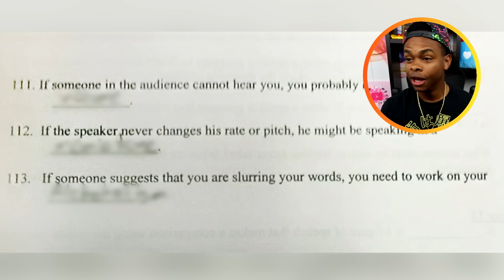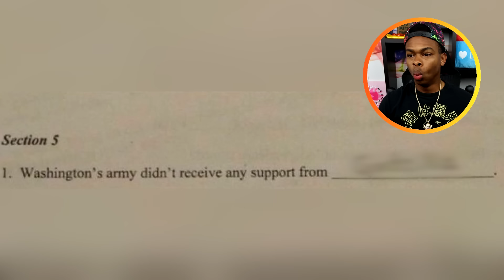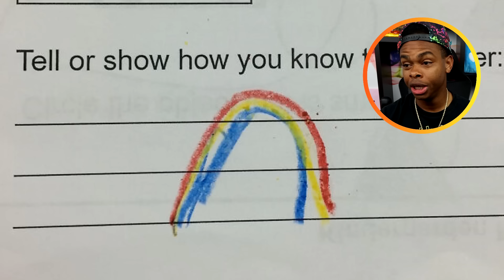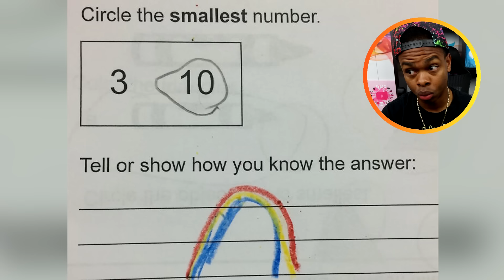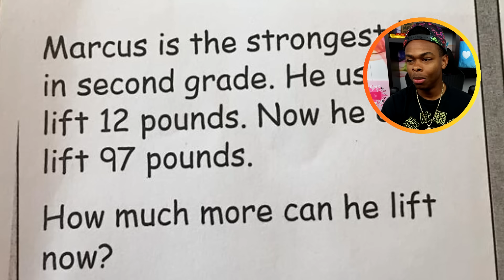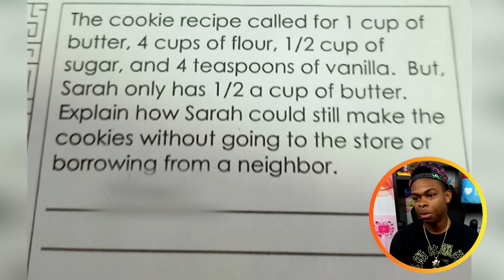FUNNIEST KID TEST ANSWERS Part 53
Kid comment if you understood any of those Answers :) Give this a LIKE if you enjoyed and comment what percent your phone is at NOW!